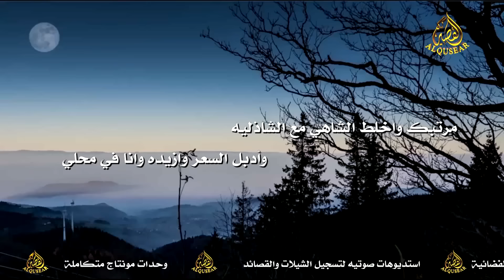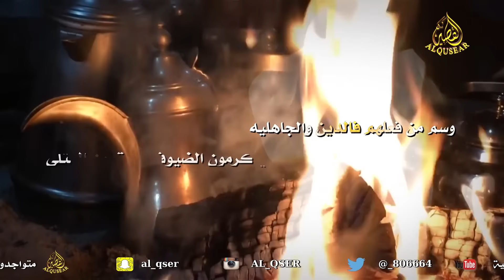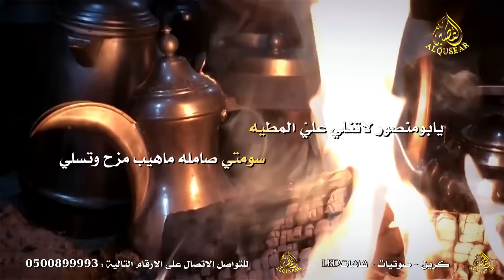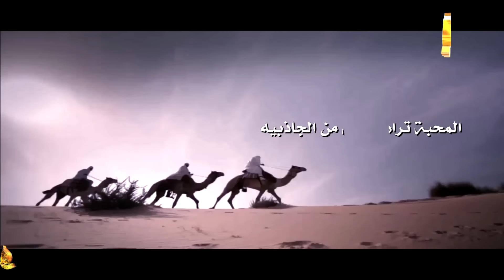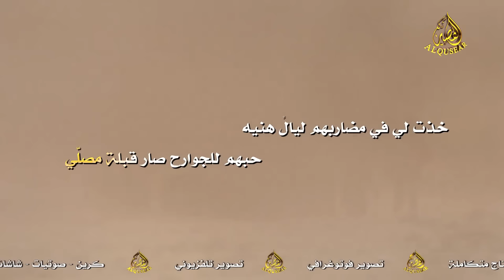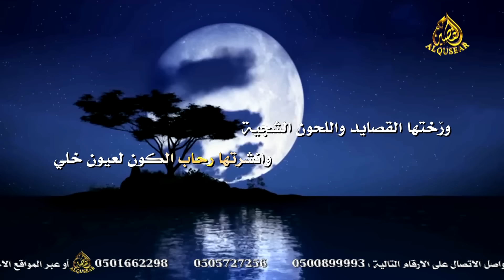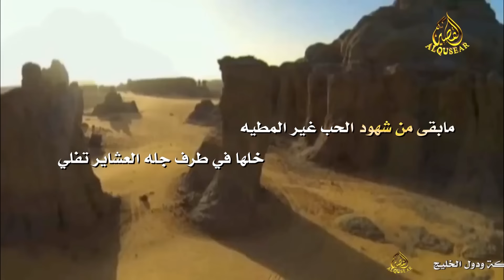الحان نجد ١-٤ وسم المطيه||سفرالدغيلبي وخالد ال بريك